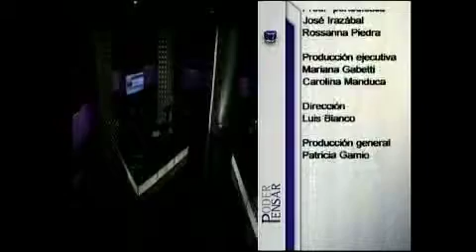Poder Pensar / Canal 20 / 16.11.2010 / Parte 4